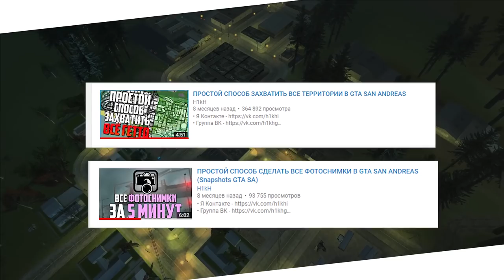ПРОСТОЙ СПОСОБ ПРОЙТИ ВСЕ 12 МИССИЙ МЕДИКА GTA SAN ANDREAS